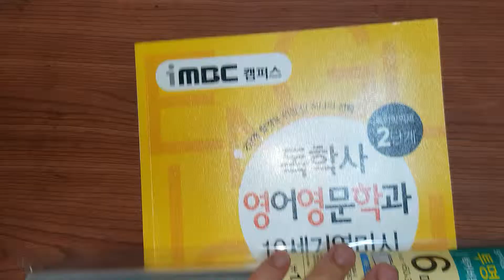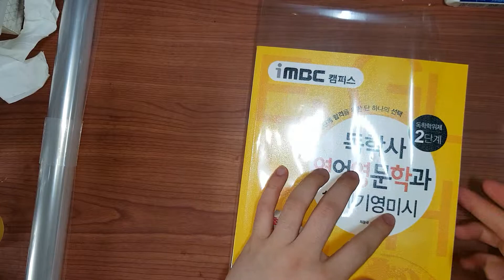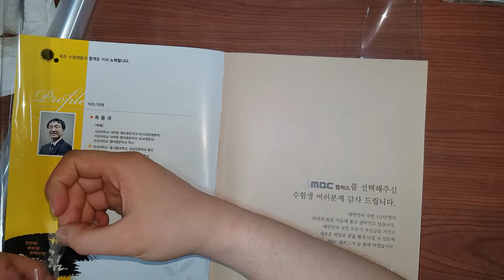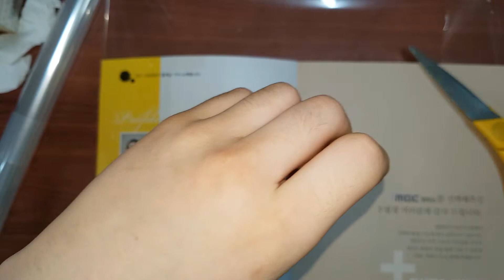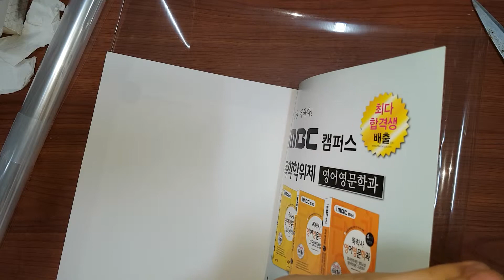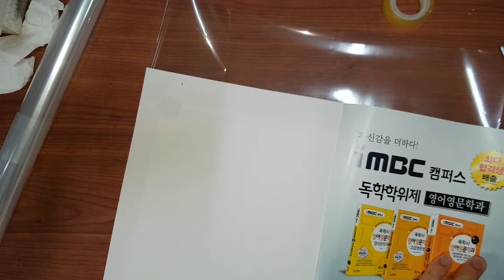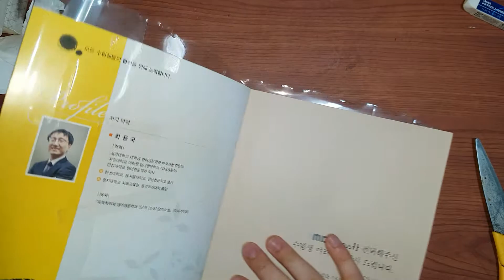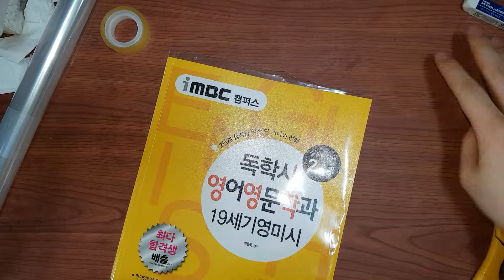독학사 교재에 커버 지 씌우기 10분26초